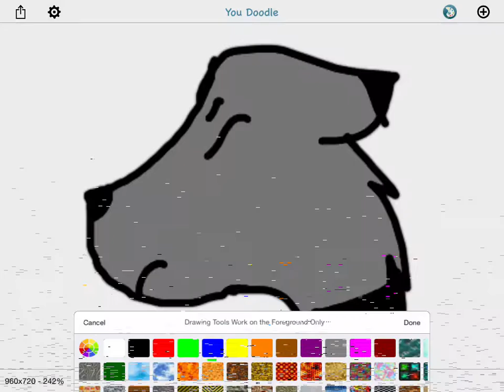BionicWolf (Miles) forgive me